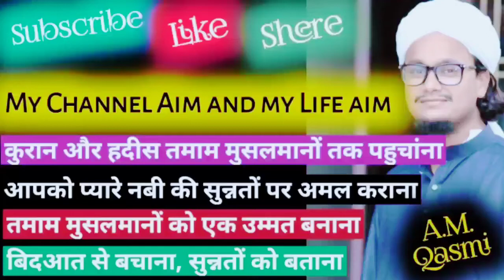Quran class 29 | Quran Padhna sekhen| How to learn Quran |Sahi Wazefe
Quran class 29 Quran Padhna sekhen How to learn Quran easy way Quran learning classes Noorani Qaida padhen basic se Quran online class Quran kaise padhen Quran online classes Quran Padhna seekhen